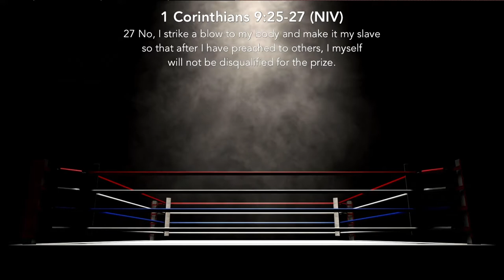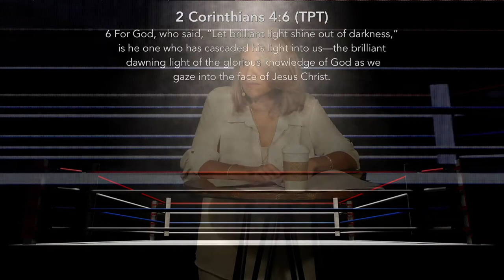Fighting With Your Eyes Closed | The Ring | Pastor Virginia Ruiz